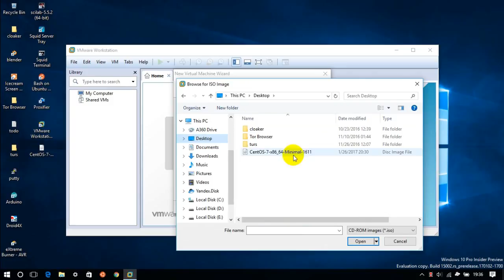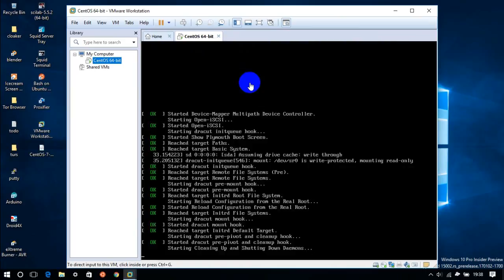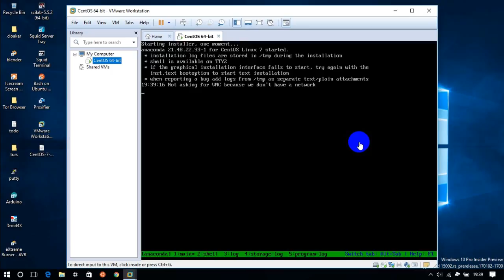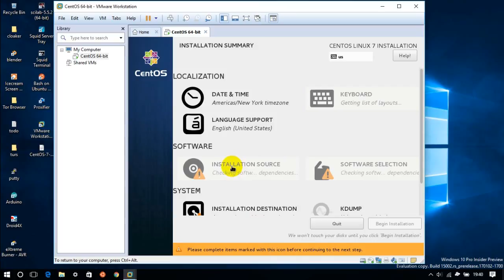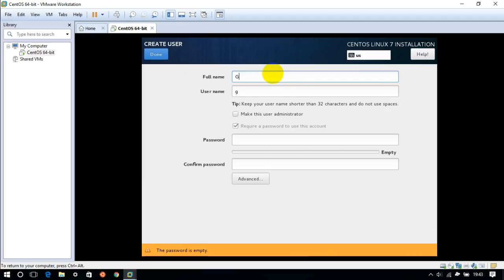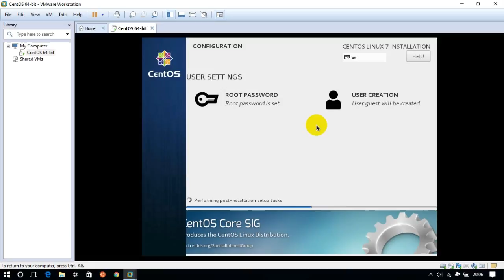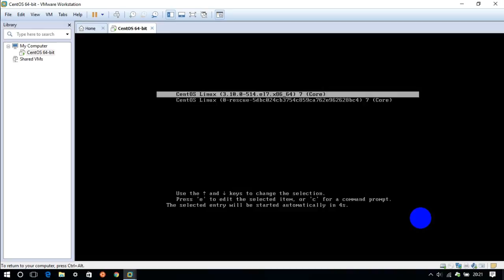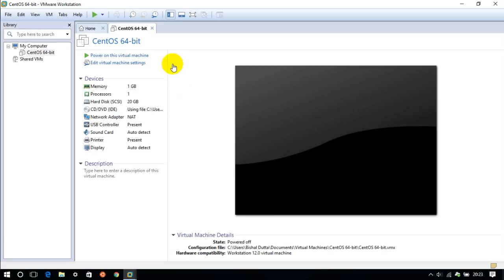How to Install CentOS 7 Minimal on VMware Workstation or Player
In this video, we will show you how to install CentOS 7 Minimal on VMware.